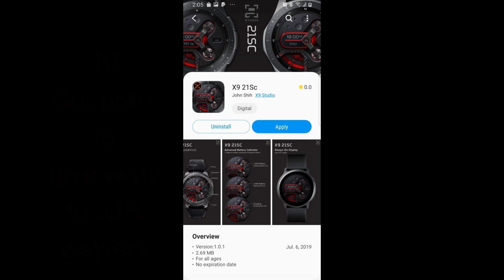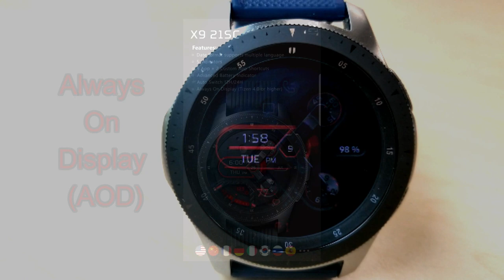Samsung Galaxy Watch/Gear Watch Faces by X9 Studios - 10 Coupons to Giveaway! - Jibber Jab Reviews!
Samsung Galaxy Sport
Samsung Watchfaces
Smartwatch